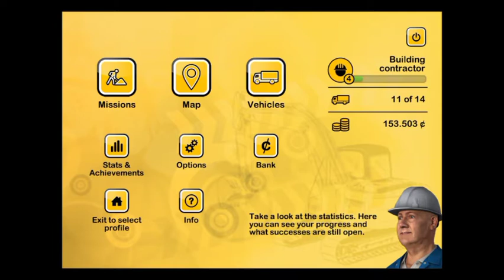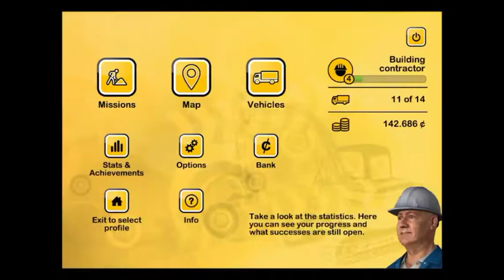dumtruck, truck jomplang, di game construction simulator 2014 android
construction simulator 2014 kali ini saya membangun rumah menggunakan beberapa alat berat , paling susah pas ngoperasikan crane, gak kebayang kalo nyetir crane beneran,